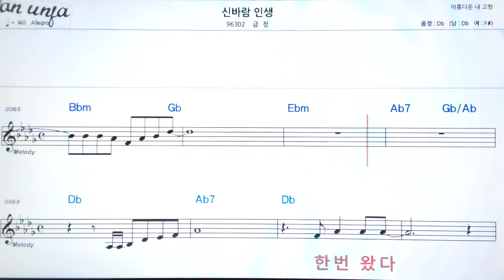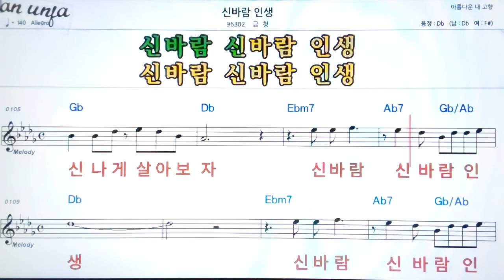시바람 인생/금청👍악보, 기타 코드,가사,Karaoke*가라오케 반주